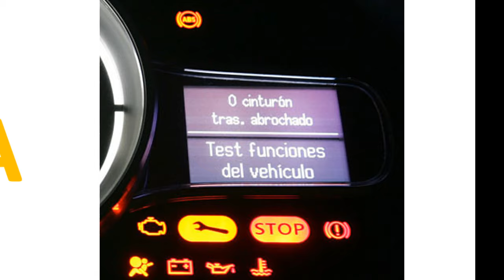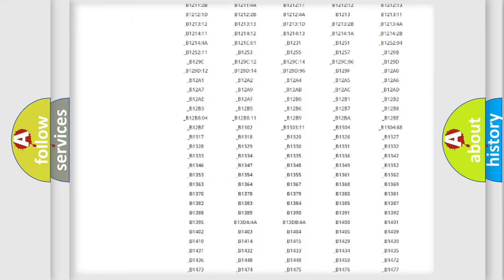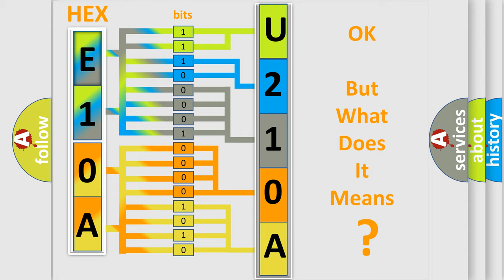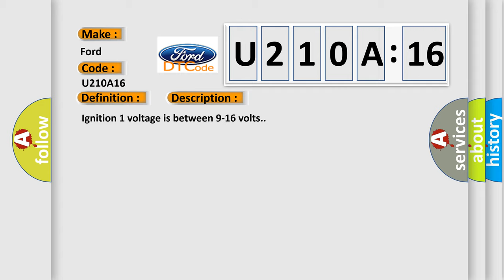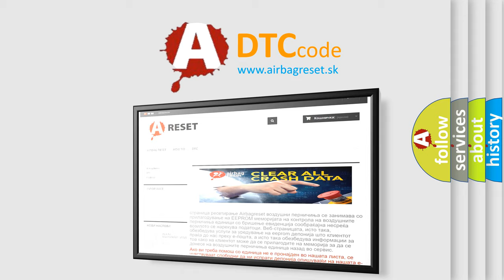DTC Ford U210A-16 Short Explanation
Contents:
0:21 Basic DTC analysis according to OBD2 protocol standard.
1:48 Insight into programming
2:58 A diagnostically understandable description of the Diagnostic Trouble Code
3:05 Basic error definition

Make:
Ford
Code:
U210A 16
Definition:
Passenger Air Bag Disable Switch Circuit Signal Invalid
Description:
Ignition 1 voltage is between 9-16 volts.
Cause:
B0098 01, B0098 02, B0098 08The SDM detects the I or P module disable switch control signal circuit active or inactive for 500 milliseconds.